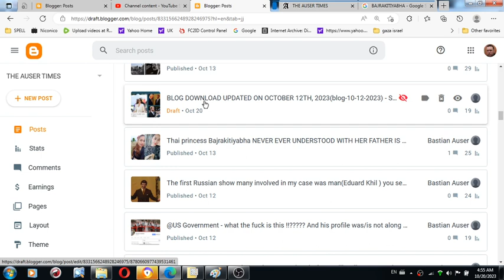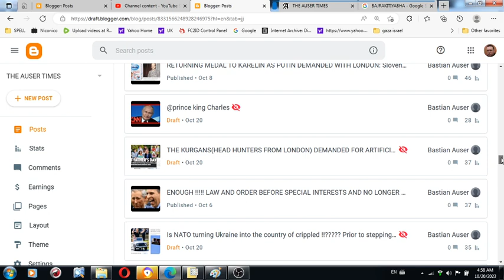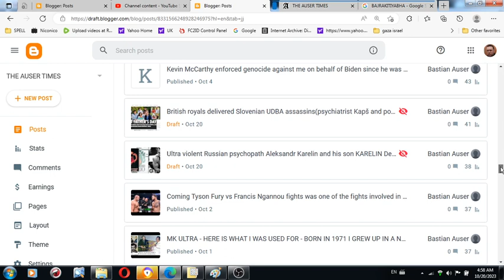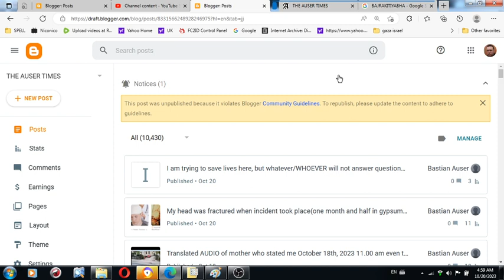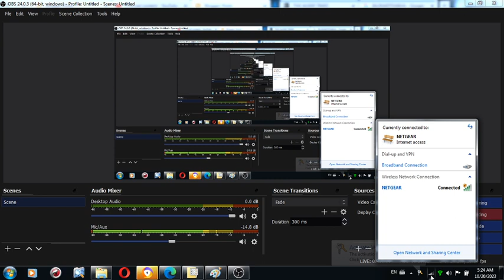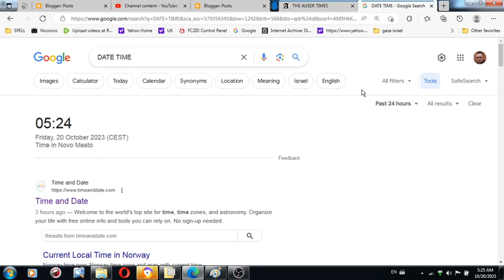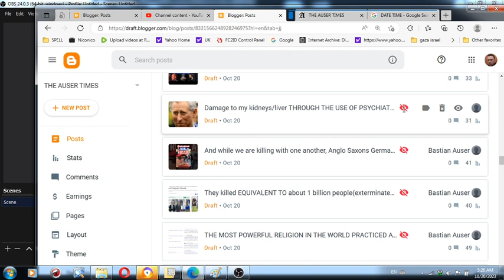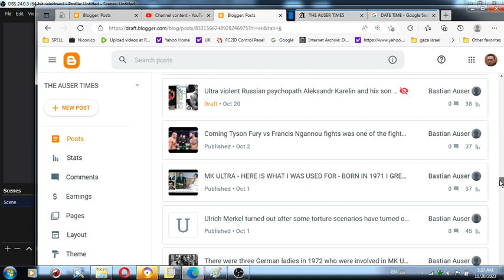October 20th 2023 Auser Times blog became again censored with accent on British royals and Israeli G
Governments are apparently using suspicious uploading sites' links to block my sharing blog with world and to even censor posts

Issue was involved in MK Ultra crime to which, however, Joe Biden, REGULAR BLOGGER EMPLOYEES WITH LARRY PAGE, SERGEY BRIN AND HIS PARTNER, SLOVENIAN POLICE WITH PSYCHIATRIST KAPŠ WERE DIRECTLY INVOLVED IN CONSPIRACY BRAINWASH REGARDING BLOG TAKEDOWN, and others added all sorts of conspiracy theories. As a result of those, all posts wherever I copy pasted those links were used to remove entire blog posts what rater is a serious offense - crime in this case. FOR THIS PORTION OF CRIME, ONE OF THE CONSPIRACY THEORIES INJECTED IN MK ULTRA BRAINWASH FROM "INDEPENDENT" PARTIES ALSO WAS I CITE,

"WE WILL SEE WHAT IS THAT BOTHERS THEM WHAT THEY
DON'T LIKE". MY PROOFS AS FAR AS ADVANCED KNOWLEDGE IN RESPECT TO GAZA AND ISRAEL CONFLICT TO WHICH WE WITNESS TODAY REACH BACK IN TIME AS FAR AS 10 DAYS AGO AND FOR WHICH PROTECTION SAKE I HAVE ALSO PROVIDED BLOG DOWNLOAD OPTION ON OCTOBER 9TH, 2023. THEY DIDN'T AND DO NOT CENSOR IMMEDIATELY !!! THEY WAIT WEEK OR MORE(I DIDN'T NOTICE THAT BLOG POSTS FROM TWO WEEKS AGO ALSO DISAPPEARED TILL JUST

NOW) TO CRIPPLE CERTAIN WEBSITES THROUGH WHICH I OFFERED BLOG SHARING ON WHAT THOSE(THEY SUBMIT THEM FOR REVIEW THROUGH OTHER WEBSITES WHICH ARE USED TO PREVENT ONLINE SCAM) ARE AUTOMATICALLY BRANDED BY BLOGGER AS SPAM/SCAM ETC. AND YOUR POSTS WITH LINKS OF LABELED SHARING SITES AS SUSPICIOUS EMBEDDED IN BLOGGER SIMPLY TAKEN DOWN. BEST DUE TO AMOUNT OF LIES ILLUMINATIS USED, I DIDN'T EVEN KNOW WHY, WHO, HOW. BEFORE YOU KNOW, YOU ARE AGAIN PRESENTED(NOT SEEN BUT PRESENTED - SEEN DOESN'T MATTER AS "PRESENTED" ENFORCES WHATEVER IS TO BE SEEN) BY YOUR VERY ILLUMINATI "FRIENDS" AS MENTALLY ILL.